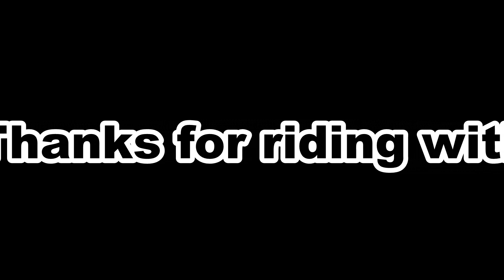07112022 Ride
07112022 Ride